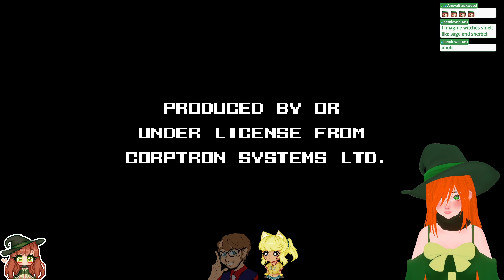VOD 6/4/22 CathrenaGame - Cathoid Game Night !webcomic !subgoal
Credits

Broadcasted live on Twitch -- Watch live every day except Tuesdays

Game played - Brawlhalla, Crab Game, Witch It, Duck Game

Full Artist Directory: Click Here!